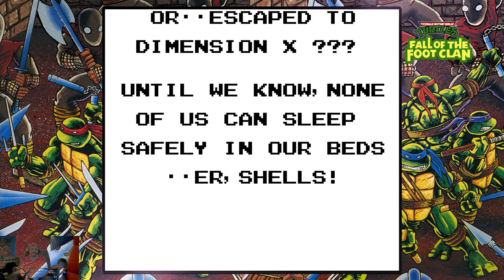Stage 5 (Technodrome) | Teenage Mutant Ninja Turtles: Fall of the Foot Clan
Part 5 of 5 on playing the game Teenage Mutant Ninja Turtles: Fall of the Foot Clan on the PlayStation 4 emulated on the Game Boy. The full let's play will be out on August 2024.